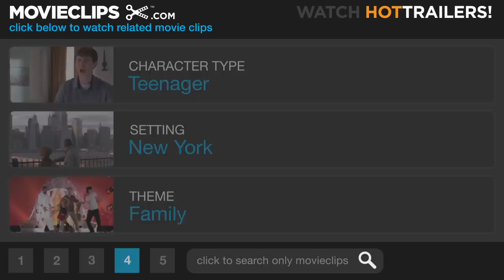Tadpole (1/10) Movie CLIP - A Timeless Home (2002) HD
CLIP DESCRIPTION:
Oscar (Aaron Stanford) ignores a girl his own age to focus on seducing his stepmother Eve (Sigourney Weaver).

FILM DESCRIPTION:
Most 15-year-old boys are obsessed with the opposite sex, but this may be the only area in which Oscar Grubman (Aaron Stanford) could be called typical. An honor student at an exclusive prep school, Oscar is confident, keenly intelligent, speaks fluent French, and is well versed in the work of a number of French authors, particularly his favorite, Voltaire. Oscar seems to have gotten his fascination with French culture from his mother, who several years ago divorced his father Stanley (John Ritter), a college professor, and moved to Paris. Stanley has recently remarried, taking an attractive woman in her mid-forties, Eve (Sigourney Weaver), as his new wife. Oscar, however, senses that Eve isn't happy in their marriage; certain he can give Eve the affection (both physical and emotional) that she needs, Oscar begins waging a low-key but ardent campaign to seduce his step-mother over the course of Thanksgiving weekend, despite the fact a number of Oscar's female classmates have made no secret of their attraction to him. Oscar's efforts to bed Eve attract the attention of one of her close friends, Diane (Bebe Neuwirth), a smart and sexy chiropractor who also becomes the not-entirely-unwelcome focus of Oscar's romantic attentions. Shot using digital video equipment, Tadpole was enthusiastically received at the 2002 Sundance Film Festival, where the film's director, Gary Winick, received the Director's Award.

CREDITS:
Cast: Aaron Stanford, Ron Rifkin, John Ritter, Sigourney Weaver
Director: Gary Winick
Producers: Jake Abraham, Alexis Alexanian, Dolly Hall, Celeste Peterka, Caroline Kaplan, Jonathan Sehring, John Sloss, Gary Winick
Screenwriters: Heather McGowan, Niels Mueller, Gary Winick